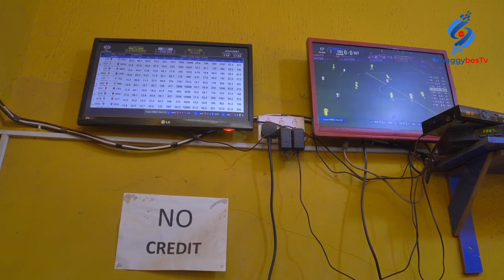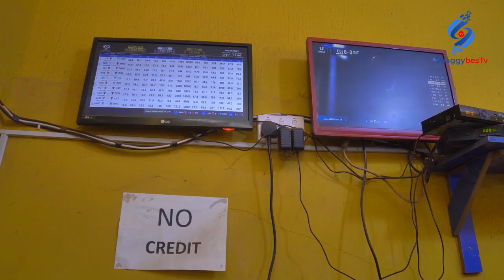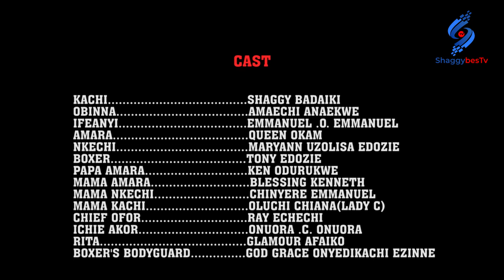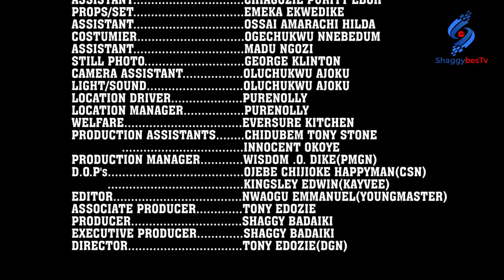WISE FOOLS(FULL MOVIE)SHAGGY BADAIKI/AMAECHI ANAEKWE/QUEEN OKAM___ LATEST NOLLYWOOD MOVIE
WISE FOOLS(FULL MOVIE)SHAGGY BASAIKI/AMAECHI ANAEKWE/QUEEN OKAM___ LATEST NOLLYWOOD MOVIE

Hello Fam, My name is Shaggy Badaiki A.K.A Shaggybes. I'm a nollywood actor.

I WELCOME you all to my official YouTube Channel SHAGGYBESTV.

SHAGGYBESTV is a Nigeria movie channel that makes and premieres only but the best educating and interesting Nollywood movies which keeps our audience entertained and also enlightens them on the values of the real African culture.

Be it Comedy, Epic, Romantic or Action movies, we strive in making our community a better place for everyone by educating them through all genres of our movies.

While creating our movies, we create with few purposes in mind. Which is to entertain and educate.

So stay with us as we entertain and educate you.

We will be dishing out best hits of Nollywood movies that will keep you thrilled .